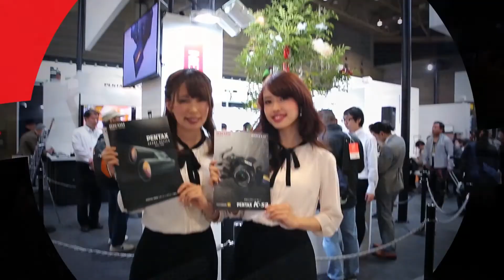CP+ 2015: Selfie'd Panasonic GF7 hübriidkaameraga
Panasonic tutvustab CP+ 2015 messil pisikest algajaile suunatud hübriidkaamerat Lumix GF7. See aparaat on mõeldud näiteks peresiseseks laste pildistamiseks, reisile kaasa võtmiseks ja igapäevaseks kasutamiseks. GF6 kaameral on aga veel üks omadus, mis teeb selle veel eriti huvitavaks - autoportree, ehk rahvakeeli selfie tegemine selle kaameraga on naeruväärselt lihtne. Proovisime selle järele.